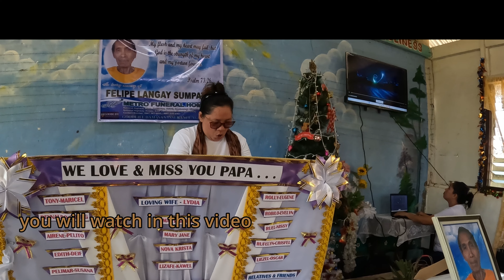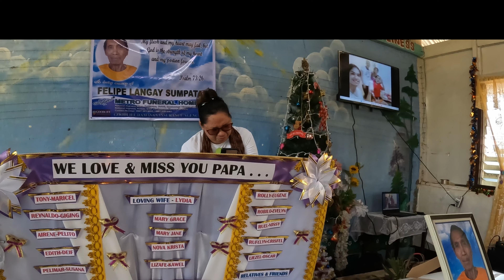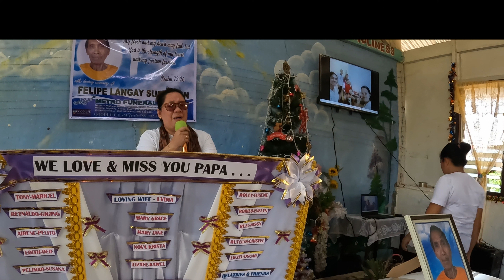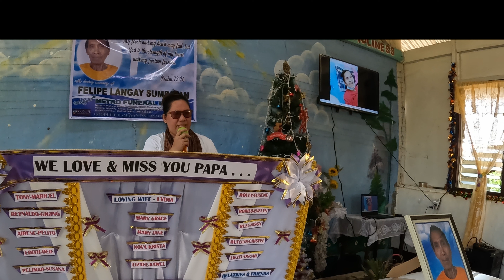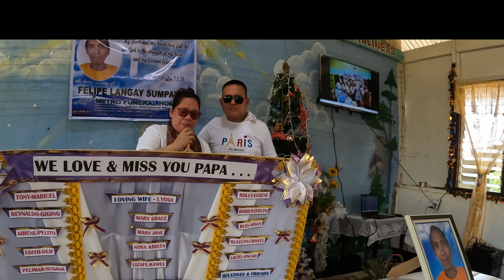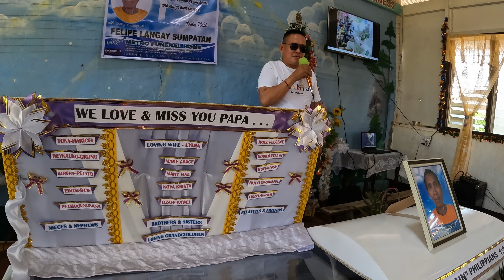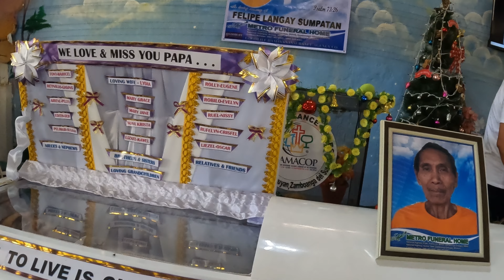AT THE CHURCH: DITO KA MAPAPAIYAK SUBRA !